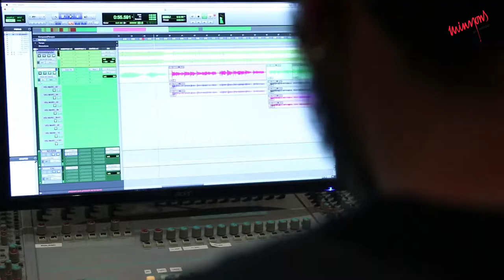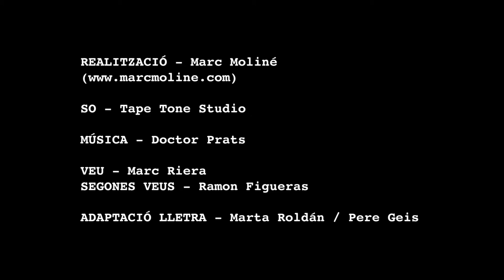Videoclip "Tenim 40 anys" de Doctor Prats pel 40è aniversari de Minyons de Terrassa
Videoclip de Minyons de Terrassa en motiu del 40è aniversari de la colla. El grup terrassenc Doctor Prats ha versionat una de les seves cançons.

So - Tape Tone Studio
Música - Doctor Prats
Veu - Marc Riera
Segones veus - Ramon Figueras
Adaptació de la lletra - Marta Roldán / Pere Geis